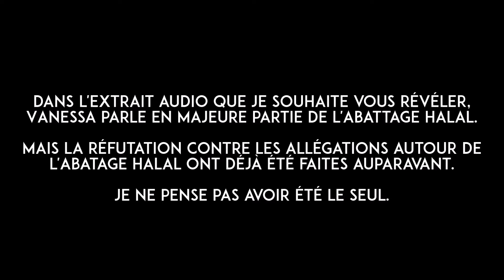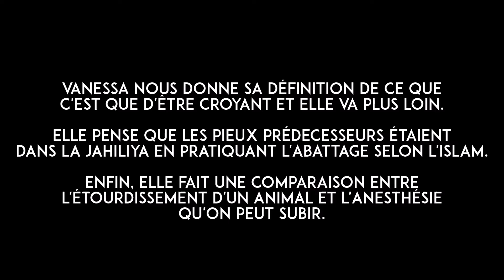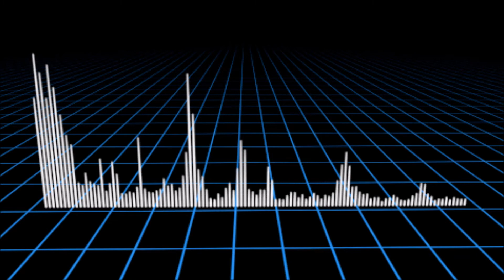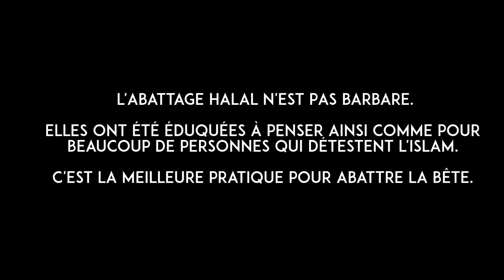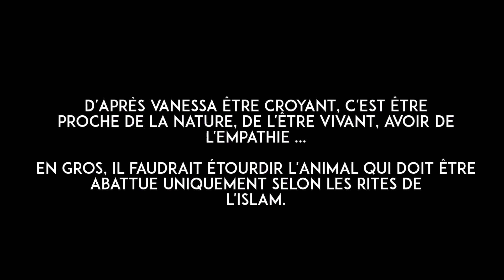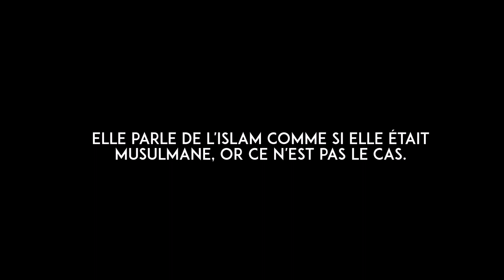Être croyant et plus selon Vanessa